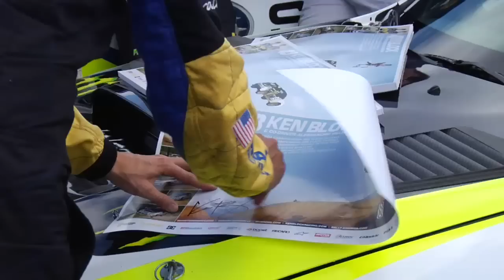Ojibwe Forests Rally 2008-Subaru Rally Team USA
Smooth, fast roads, fantastic weather, and nighttime stages make this 6th rally on the circuit one of the best for spectators. It is also a late season chance for drivers to up their points within the Championship Series and push for a top standing at the end of the season.